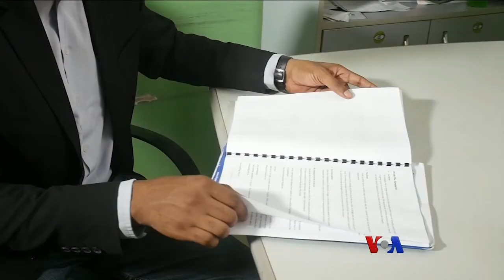ႏိုင္ဂ်ီးရီးယားရဲ႕ ျပည္တြင္းၾကိမ္လုပ္ငန္း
ႀကိမ္ထုိင္ခုံနဲ႔ ႀကိမ္ထြက္ပစၥည္းေတြ ယက္လုပ္ ေရာင္းခ်ျခင္းဟာ ႏုိင္ဂ်ီးရီးယား လူမ်ဳိးေတြ ဆယ္စုႏွစ္ေပါင္းမ်ားစြာ လုပ္ကုိင္လာတဲ့ လုပ္ငန္းတခု ျဖစ္ေပမယ့္ ျပည္ပက ပရိေဘာဂေတြတင္သြင္းလာတာေၾကာင့္ ဒီလုပ္ငန္းကုိ ထိခုိက္လာေနသလုိ၊ ဒီလုပ္ငန္းအေပၚ မွီခုိ အားထားသူေတြ ဘ၀ရပ္တည္ေရးအတြက္လဲ အခက္ေတြ႔လာေနပါတယ္။ ဒါေပမယ့္ အစုိးရက ျပည္ပက ပရိေဘာဂတင္သြင္းမႈေတြကုိ ပိတ္ပင္လုိက္တာေၾကာင့္ ေဒသထြက္ ႀကိမ္ထုိင္ခုံေတြ အေရာင္းသြက္လာေနပါတယ္။ ၿမိဳ႕ေတာ္ Abuja က ႀကိမ္လုပ္ငန္း လုပ္ကုိင္သူေတြနဲ႔ ေတြ႔ဆုံၿပီး ဗီြအုိေအသတင္းေထာက္ Thimothy Obiezu သတင္းေပးပုိ႔ထားတာကုိ ကုိေဇာ္၀င္းလႈိင္က တင္ျပေပးပါမယ္။